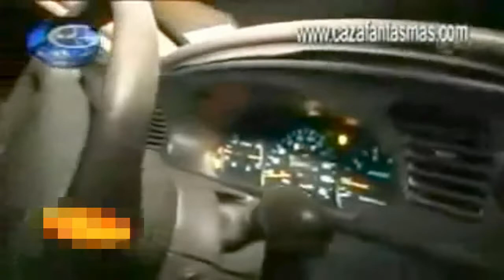Cazadores de lo Paranormal con Carlos Trejo 015 - 2016-09-16